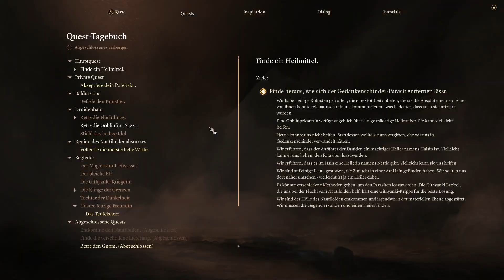Baldur's Gate 3 - 09 - Ein Treffen mit dem Teufel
Spiel: Baldur's Gate 3
Schwierigkeit: Ausgeglichen

Inhalt:
00:00 Die Stiegstraße
04:00 Raphael
09:40 Lärm in der Scheune
24:20 Infernalisches Eisen
30:30 Rettung des Gnoms
39:20 Die drei Oger
50:21 Rein ins Goblinlager
51:43 Das Artefakt
55:50 Volo